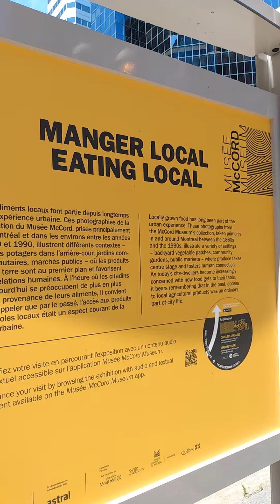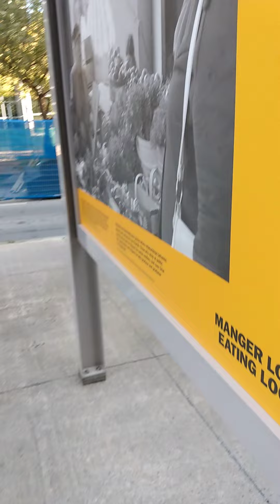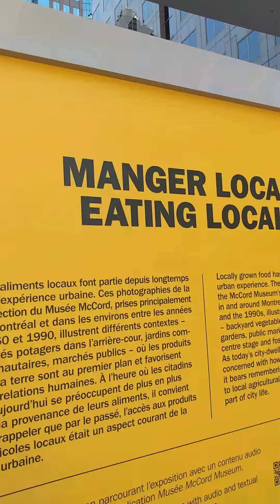EMMANUELS MONTREAL ART ZONE - Eating Local An Exhibit by McCord Museum On Until Oct 16 2022